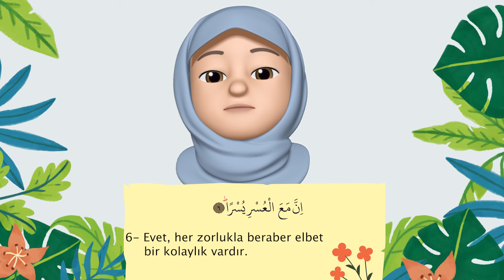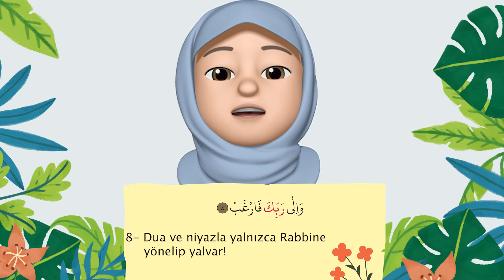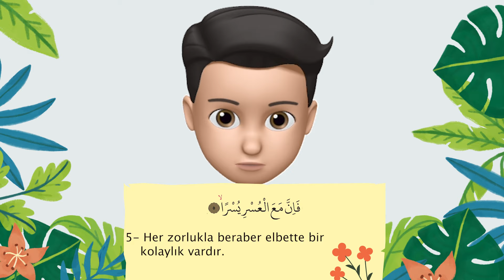İnşirah Suresi / Talimli / Ezber /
Instagram hesabımdan beni takip edebilir, yorum ve önerilerinizi iletebilirsiniz.